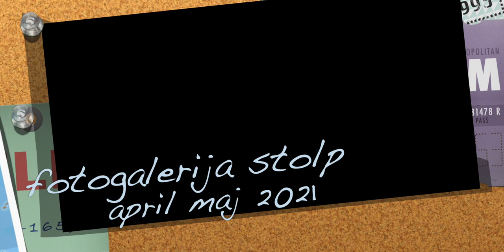ALKIMISTI V FOTOGALERIJI STOLP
Skupinska razstava Alkimisti je poklon koreninam fotografije. Osredotoča se na analogno fotografijo in obsega cianotipije, stereograme, fotografije s camero obscuro, polaroide, tehniko mokre kolodijske plošče in še številne druge načine analognega fotografiranja, obdelave in tiska. Fotografi z različnimi pristopi k oblikovanju in izvedbi motivov, nudijo razumevanje vseh možnosti, ki jih omogoča analogna fotografija pri upodobitvi tako klasičnih motivov kot so tihožitje in portret, kot tudi konceptualnih podob razporejenih v pripovedni tok serije. Miselnost avtorjev se zliva v enotno prepričanje, da je delo s fotografijo, ki od ustvarjalca zahteva fizični stik z materialom, poglobljen psihološki proces, ki daje fotografiji večjo vizualno in  umetniško vrednost. Utemeljitev fotografije kot umetniške prakse je bila tema mnogih trenj že od njenega izuma v začetku 19 stoletja. Trenja so delno zamrla šele po Stieglitzevemu razstavljanju fotografij ob drugih klasičnih delih umetnosti. Leta 1940 je bila fotografija uradno priznana kot umetniška praksa. Po izumu digitalne fotografije, je bila fotografija kot umetnost znova pod vprašajem in vedno več fotografov se je odločilo za vračanje h klasičnim fotografskim postopkom. Delo s kemikalijami v temnici lahko postavimo ob bok kiparjem in slikarjem, ki so izpod lastnih rok oblikovali umetniška dela, prav tako pa dobimo asociacijo na alkimiste, ki so prek kemičnih postopkov razvijali unikatno filozofijo in iskali nesmrtnost. Tokrat bo nesmrtnost zapisana s pomočjo svetlobe in pripovedovala skozi večnost fotografskih podob.

Sodelujoči fotografi:  Andrej (Andrea) Furlan, Andrej Perko, Borut Peterlin, Branimir Ritonja, Ernő Sebastian, Gregor Salobir, Iztok Šumah, Marko Vogrič, Matej Sitar, Slavica Isovska, Tomaž Strmčnik, Uroš Podovšovnik, Stojan Kerbler, Boris Gaberščik in Tihomir Pinter.